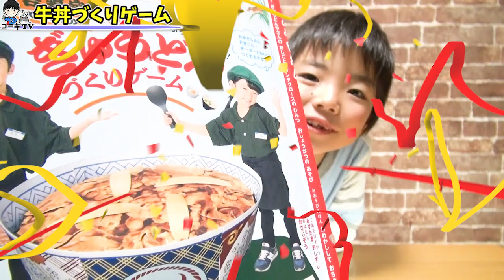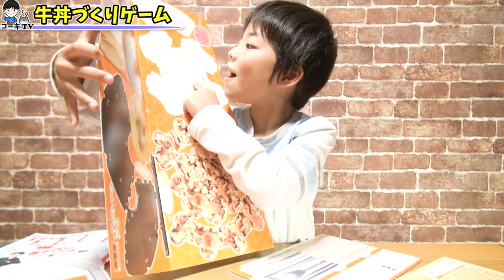【コラボ】吉野家の牛丼を家で作ってみた✨ 遊べば遊ぶほどお腹がすきます(笑) 幼稚園1月号 ふろく 牛丼づくりゲーム コーキtv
いつもコーキtvをご家族でご視聴下さり有難う御座います🙏今後も親子で一緒に楽しめる動画をお届けできるよう頑張ります！
編集していたら、また吉野家に行きたくなりました🍚リアルすぎる牛丼が作れるゲームです🤣✨